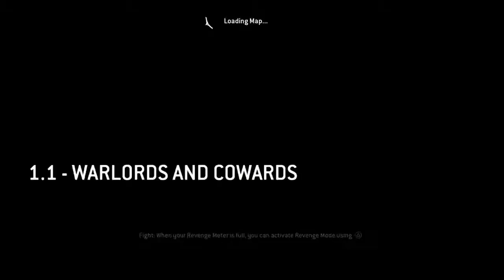For Honor Knights story # 1